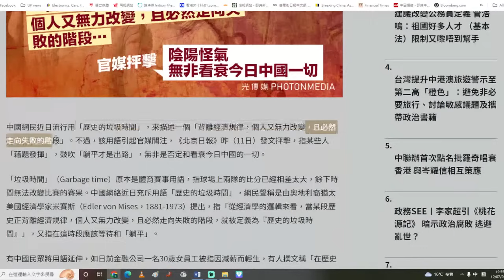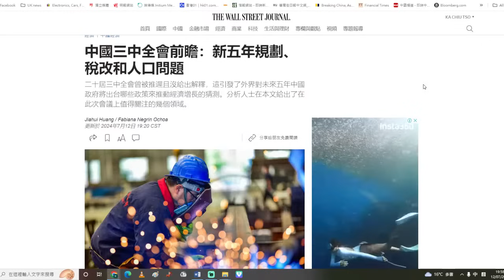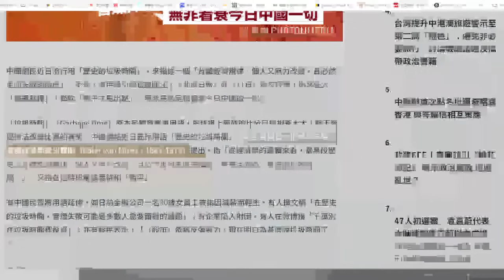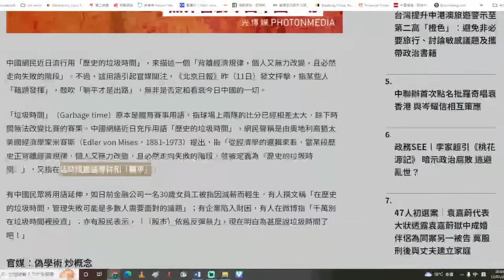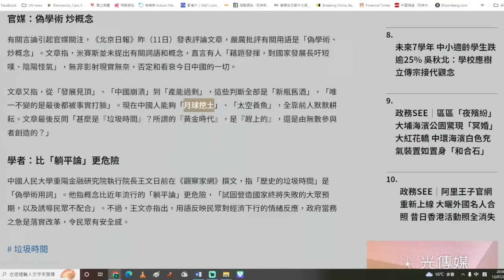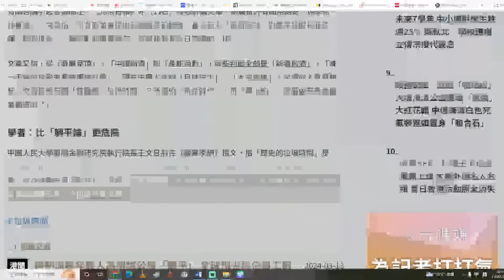【國情2B】內地網民稱「中國進入歷史垃圾時間」，十不青年的躺平激嬲中國 13/07/2024